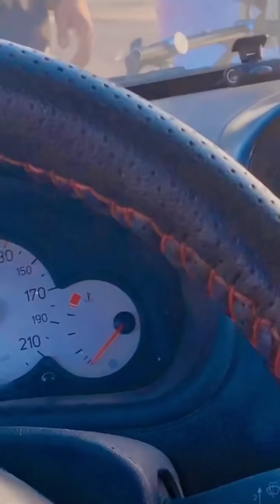پشت صحنه فیلم برداری کلیپ 3 میلیونی❤️❤️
بچه ها پشت صحنه کلیپ 3 میلیونی و براتون گذاشتم
اتفاقای جالبی افتاد نگا کنین حتما
🔻 روی لینک زیر بزنید سابسکرایب کنید و همراهم باشید 👇

کلیپ_خنده# کلیپ_طنز